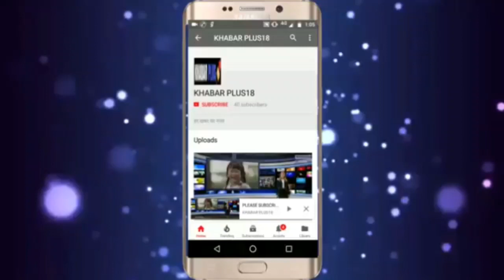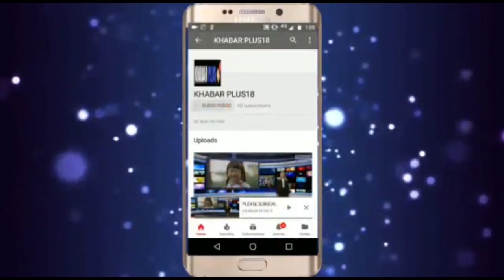फागोत्सव की धूम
फागोत्सव हमारी संस्कृति में शामिल है-राजकुमारी
निवाई.  भगवान श्री चारभुजानाथजी के मंदिर के स्थित सत्संग भवन में शुक्रवार को श्री गुरुकृपा महिला सत्संग मंडल के तत्वाधान में फगोत्सव धूमधाम से मनाया गया। जिसमें महिलाओं का सैलाब उमड़ पड़ा। मुख्य अतिथि नगरपालिका अध्यक्ष राजकुमारी शर्मा ने कहा कि फागोत्सव हमारी संस्कृति में शामिल है। जिसमें अधिक से अधिक महिलाओं को भाग लेना चाहिए। ऐसे आयोजनों से आपस में प्रेम बढ़ता है।